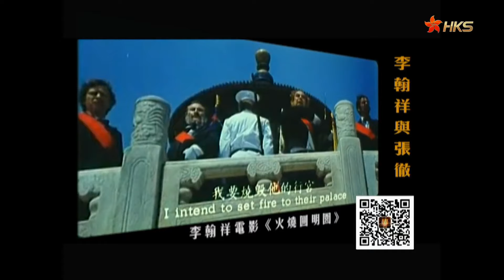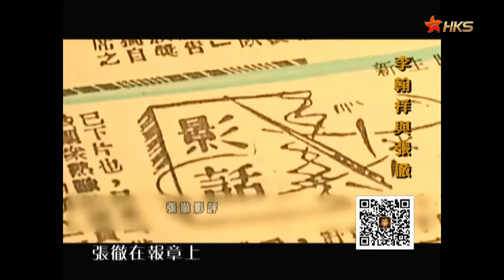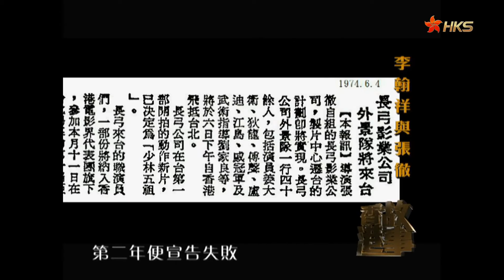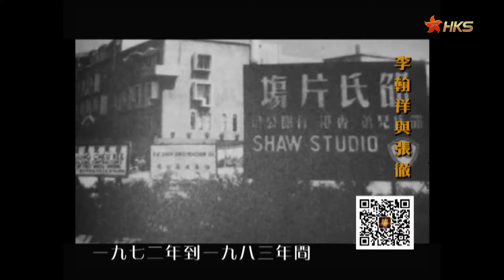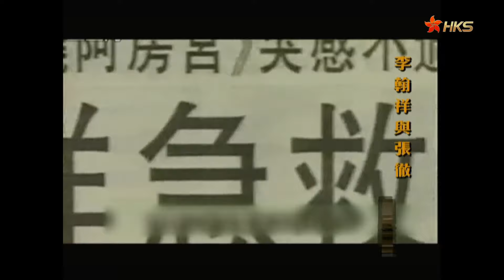香港名導 撕破脸名場面丨风月宗師vs武俠動作鼻祖，一陰一陽頂邵氏半邊天，卻水火不容，摔杯公開對罵！二人究竟有何糾葛恩怨？【香港故事】 粵語版